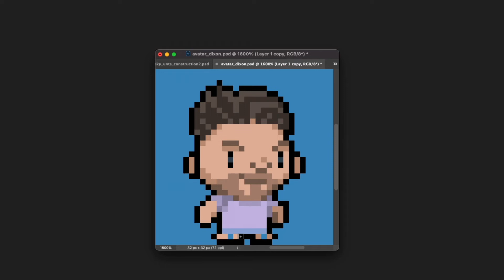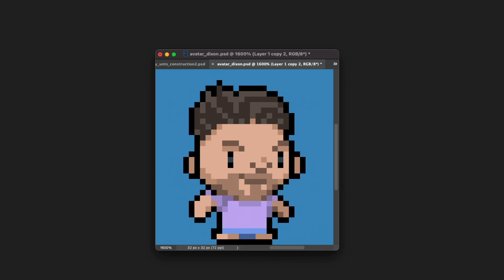Allan Dixon - Cheeky Unt Making Of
We've been speaking with Allan Dixon and he's agreed to help us hook up with some wild life charities that we can support! If you're curious what's happening with the unts join us on Discord or visit twitter to stay up to date.

Unts are the most fair dinkum generated NFTs on the Cardano chain! They’re 100% bogan and cuter than ya Mums sister!

Best of all we're raising $100,000 AUD for Aussie wildlife charities!